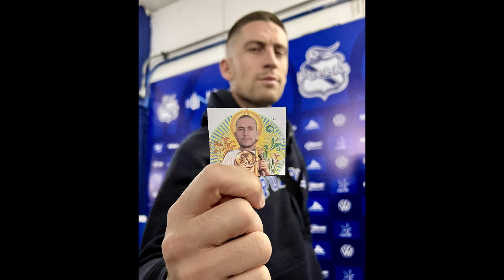OLIVER SONNE: REYNOSO ME DECEPCIONÓ - SANTIAGO ORMEÑO SE REENCUENTRA CON EL GOL Y PIDEN SELECCION